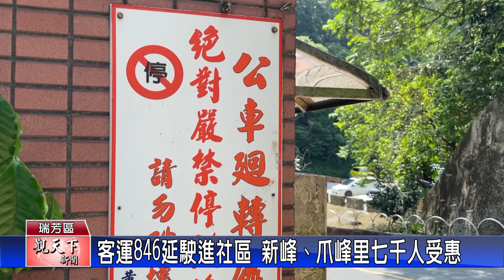1130603觀天下新聞 客運846延駛進社區 新峰、爪峰里七千人受惠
新北市瑞芳區爪峰里和新峰里，是全區居住人口數排行第一及第二的里，兩里加起來七千多人，但進出的大眾運輸工具目前只有新北市的新巴士，市議員林裔綺協助爭取將客運846路線延長行駛至這兩個里，並增加六個站點，鼓勵民眾多加利用。